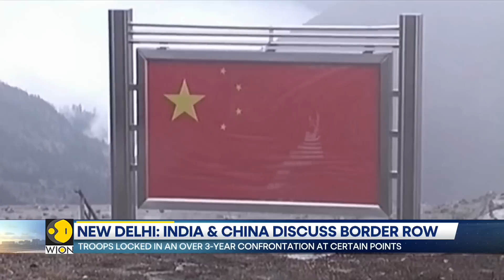India and China discuss border row: Peace in border area are a must says Indian Government | WION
India & China held in-person diplomatic talks in New Delhi on Wednesday. Both the sides discussed disengagement at the remaining friction points along the line of actual control in Eastern Ladakh. The troops are locked in an over 3-year confrontation at certain points, even as the two sides completed disengagement from several areas following diplomatic and military talks. The eastern Ladakh border standoff erupted on may 5, 2020, following a violent clash in the Pangong lake area. The ties between the two countries nosedived significantly following the fierce clash in the Galwan valley, in June 2020. The 2020 clash marked the most serious military conflict between the two sides in decades. The two sides completed the disengagement process in 2021 on the north and south banks of the Pangong lake, and in the Gogra area.